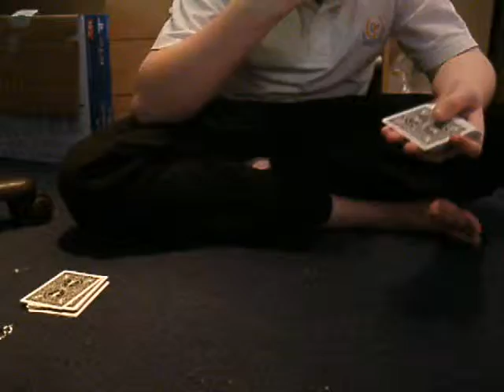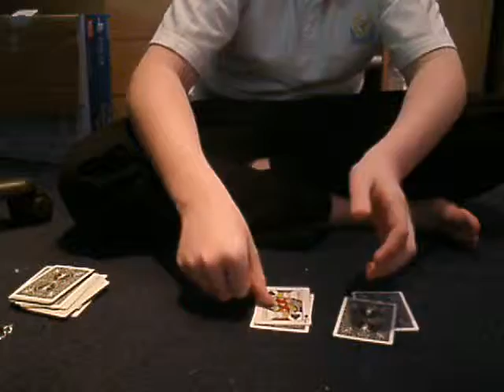Poorlittlemuffin Contest entry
Here is my contest entry for you poorlittlemuffin Hope you enjoy it thanks